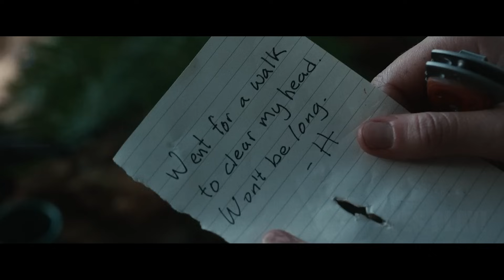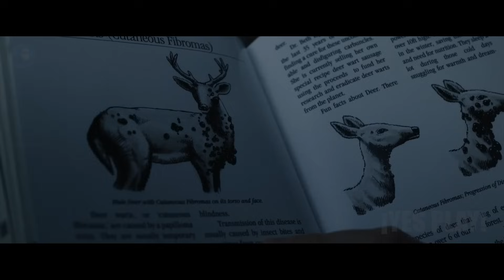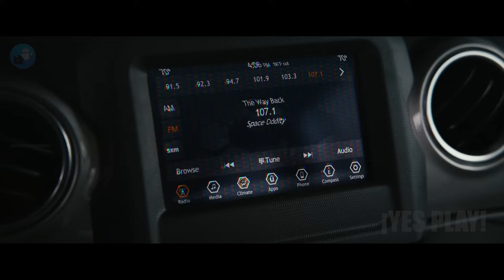Aliens Envían A Su Mejor Agente A La Tierra Para Preparar El Planeta Para Su Llegada... | Resumen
Hola te saluda yes play! Bienvenido A Tu Resumen De Películas Del Día! Hoy hablaremos de esta película llamada "Capitan Nova".